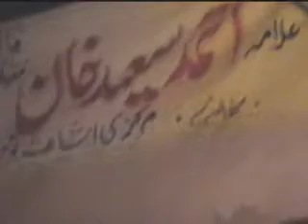Molana Allah-Bakhsh Toheedi (ANIE SHAREEF) 12-4-2012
Markazi Ishaat Toheed Wa Sunnat Pakistan
مرکزی اشاعت التوحیدوالسنہ
FOLLOW MNTSPAK1
Send 9900 & 40404